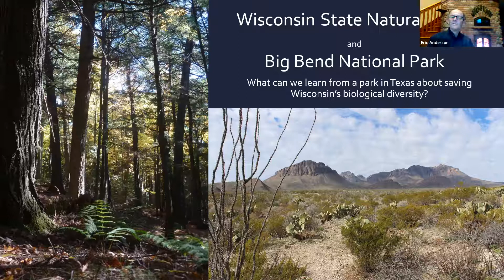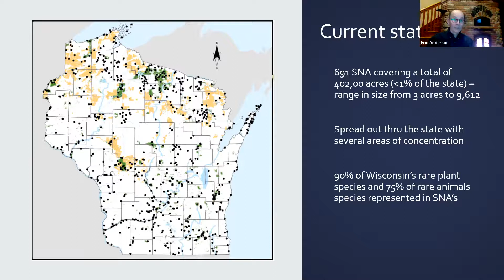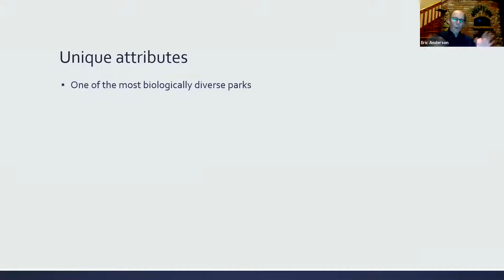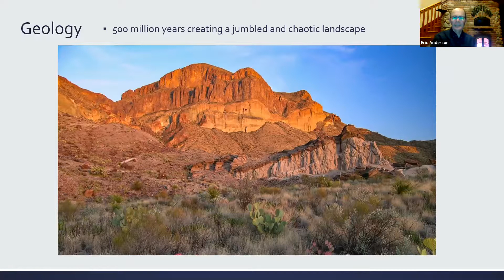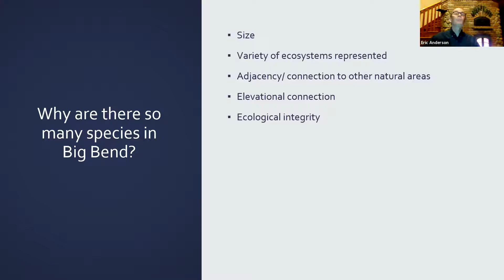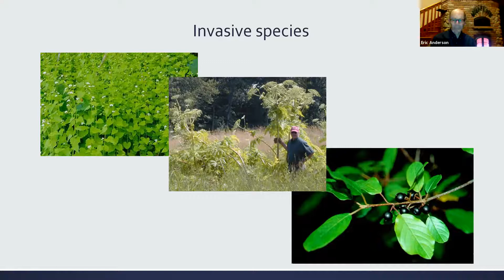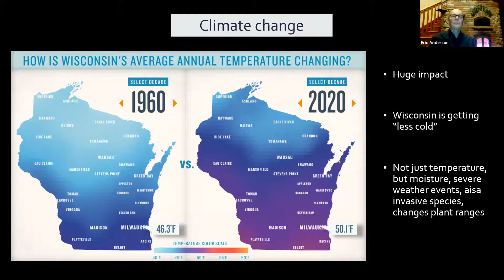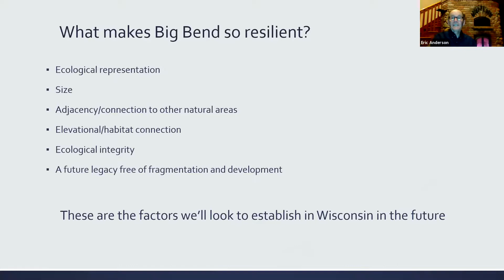State Natural Areas: The Coming Crisis by Dr. Eric Anderson March17, 2021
Presented by ALAS Board Member, Eric Anderson
State Natural Areas: The Coming Crisis -- In 1951, several early conservationists established a first-of-a-kind state-sponsored program to protect natural communities, geological formations, and archaeological sites in Wisconsin. These jewels of Wisconsin’s biodiversity started with the dedication of a 500-acre parcel in Devil’s Lake State Park called Parfrey’s Glen. Since then, the Wisconsin State Natural Areas Program has expanded to 687 sites across Wisconsin that cover more than 400,000 acres. They represent many of the natural vegetative communities of the state, remnants of what Wisconsin looked like prior to settlement by Europeans.

However, in the face of a changing climate, invasive species, external threats like nitrogen deposition and increasing deer numbers, this “refuge” system may not work to save the species they were created to protect. Come hear Eric Anderson talk about how the state is rethinking its State Natural Areas Program and trying to build resiliency into the future of protecting Wisconsin’s natural legacy.

Eric Anderson is an emeritus professor of wildlife ecology from the University of Wisconsin – Stevens Point and currently serves as the chair of the Natural Areas Protection Council, a body that advises the State Natural Area Program.